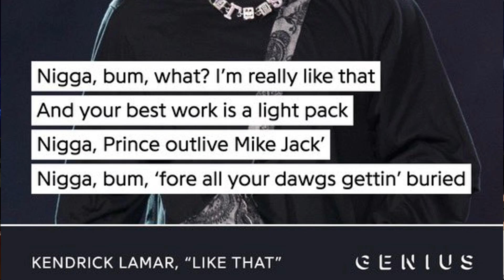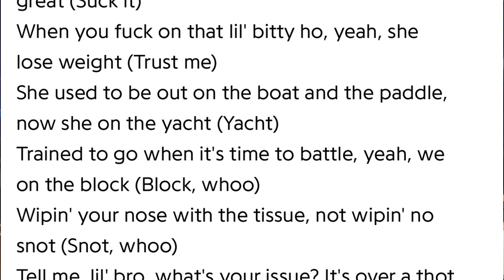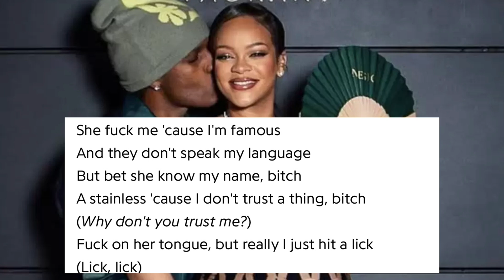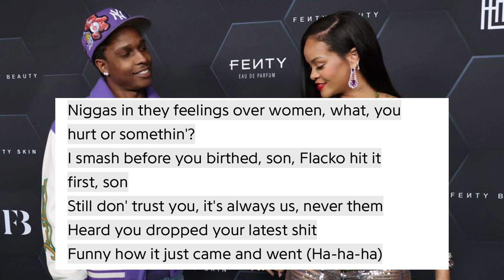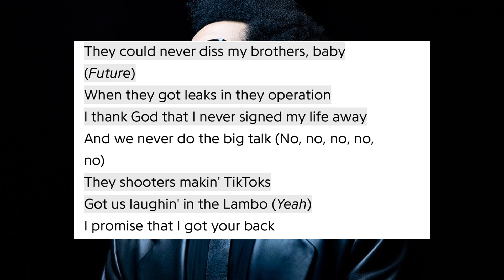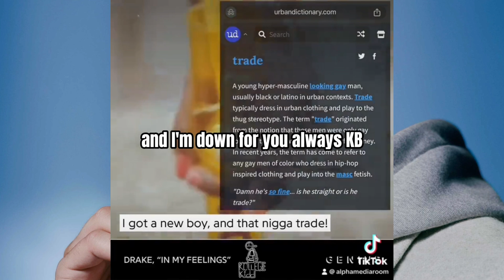Breakfast Club: Drake The Truth Behind the Bars!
Dive into the explosive exposé on Drake's Ghostwriters! Uncover the truth behind the bars that have shaped the sounds of one of hip-hop's biggest icons. This video peels back the curtain on the allegations of ghostwriting in Drake's career, featuring insights into his collaborations and the controversies that have followed them. From the high-profile feuds to the silent contributions of unsung lyricists, we delve deep into the world of hip-hop's lyrical battles and artistic integrity.

Join us as we break down the details, including reactions from other artists and the implications these ghostwriting claims have on the industry. Whether you're a die-hard Drake fan or a hip-hop enthusiast intrigued by the dynamics of the music industry, this video promises to shed light on one of the most debated topics in modern music.

CHAPTERS:
0:00 - Intro
0:08 - Chris Brown vs Quavo
2:24 - ASAP Rocky vs Drake
5:13 - Future vs Drake
6:26 - The Weeknd vs Drake
9:48 - Bryson Tiller vs Drake
11:00 - Metro Boomin Hates Drake
12:49 - DJ Envy Supports Drake
15:24 - Drake Vs Kendrick Lamar
17:46 - Meek Mill Vs Drake
23:05 - Final Thoughts
26:58 - Wake up to False Prophets